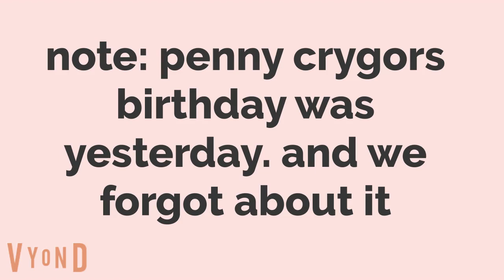happy delayed birthday penny crygor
penny's birthday was yesterday. and we forgot